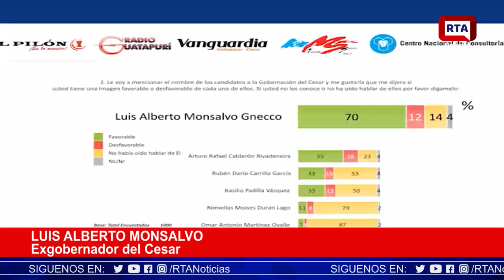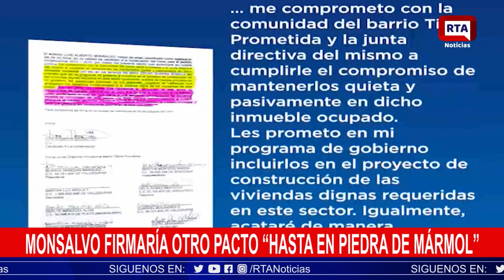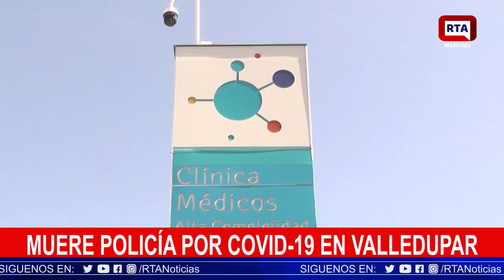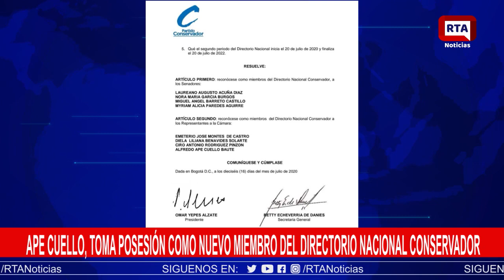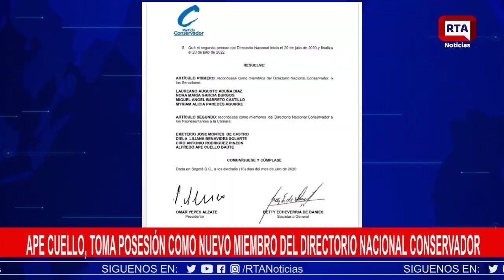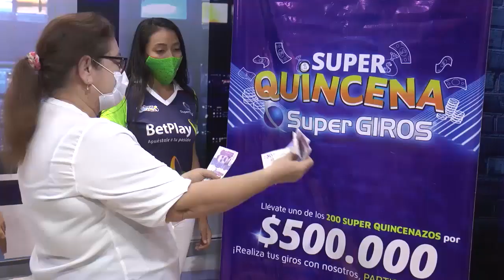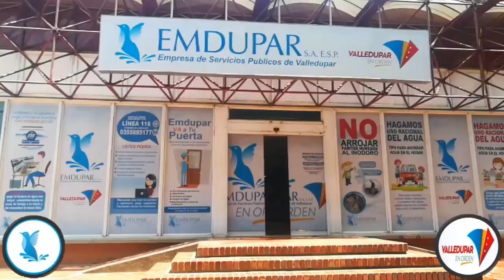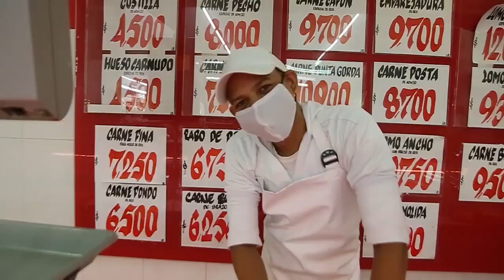EnVivo II RTA Noticias Valledupar II 05 Agosto de 2020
Emisiónenvivo II RTA Noticias Valledupar
RTA Noticias Valledupar
RTA Noticias Valledupar Hoy
RTA
Noticias Valledupar Hoy
Cesar
Sur de La Guajira
Magdalena
Barranquilla
Bogotá